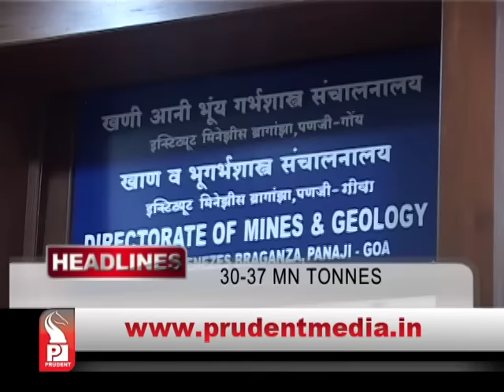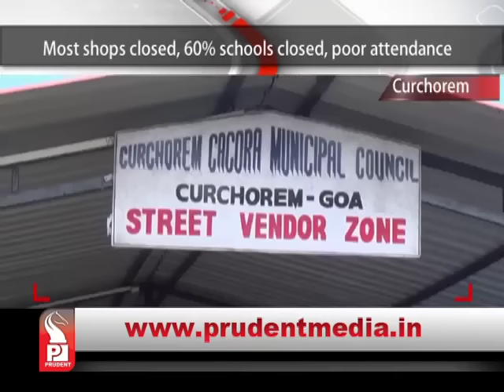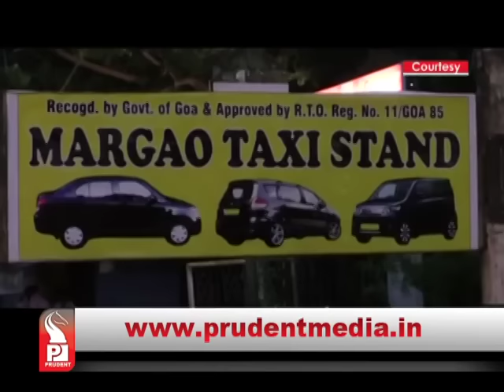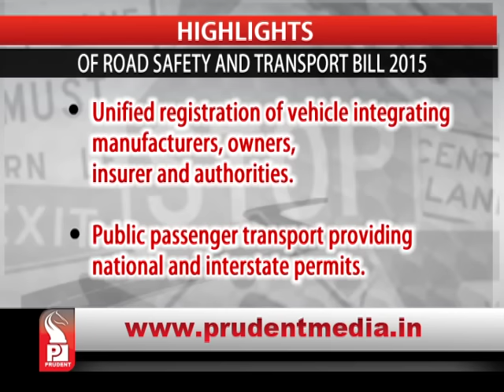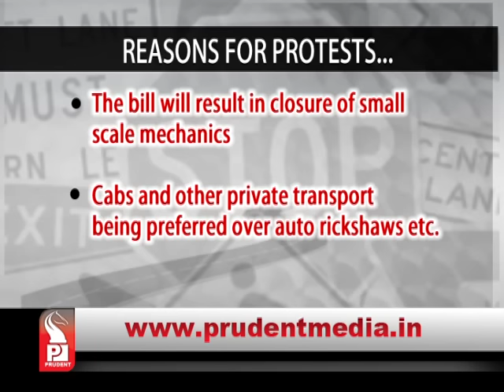Prudent Media English Prime News 02 September15 Part 1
Trade Union and Transporters' bandh paralyzes normal life in Goa too, low attendance in schools, offices, CM says, action on ESMA violators